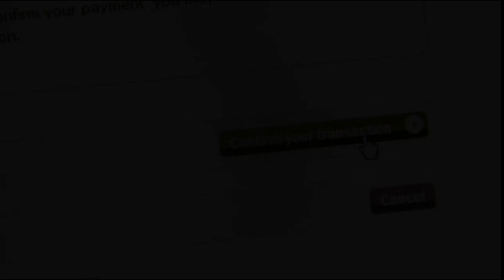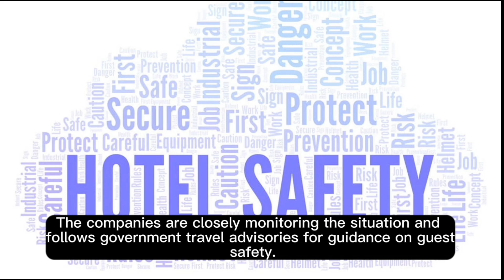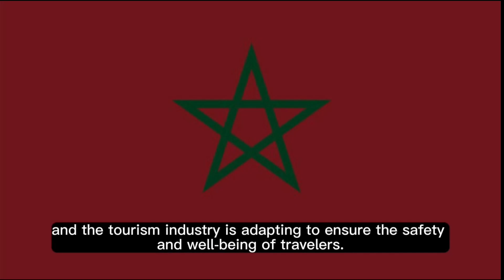Marocco earthquake kills ...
The earthquake in Morocco and its impact on tourism.
The earthquake, measuring 6.8 on the Richter scale, struck approximately 50 miles outside of Marrakesh in the High Atlas Mountains, claiming over 2,000 lives and leaving thousands more injured.

The following videos are about places you should visit while you travel.